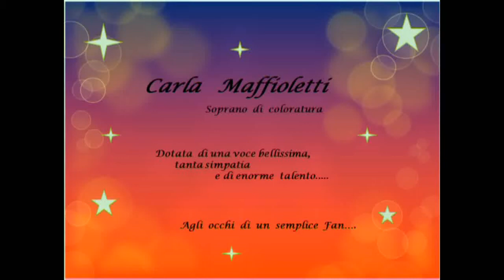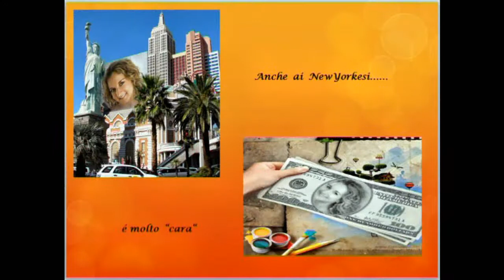omaggio a Carla Maffioletti.wmv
Presentazione divertente...